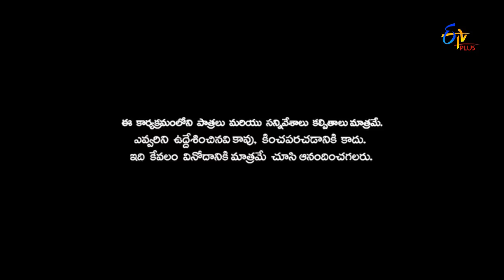Naa Show Naa Ishtam | Naa Answer Naa Ishtam | 12th April 2017 | ETV Plus